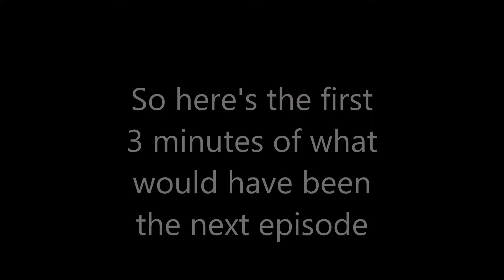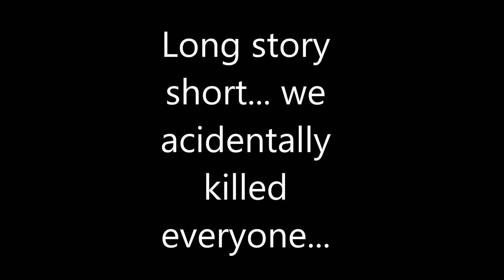Deus Ex Human Revolution #4- Stealth Master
Yes.  Nobody saw me.  Nobody.  Nobody even watched this video.  If you thought you did, it must have been your imagination.